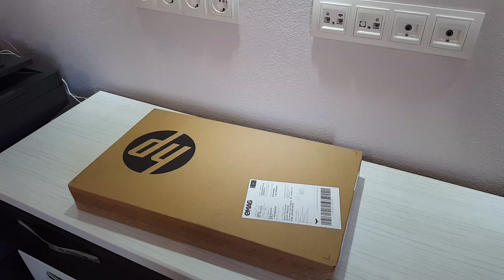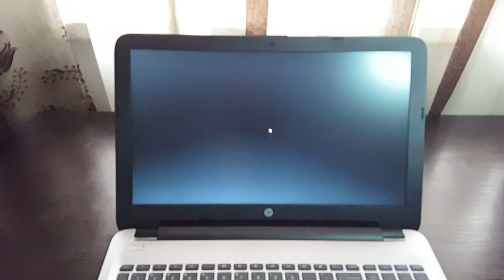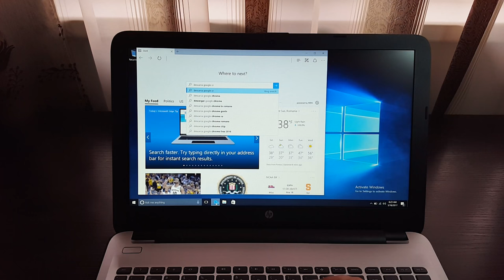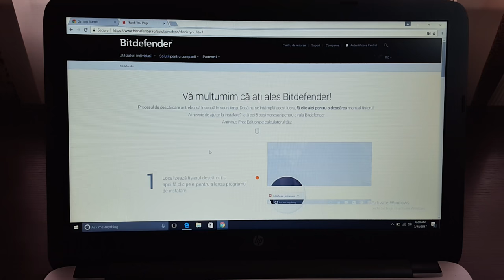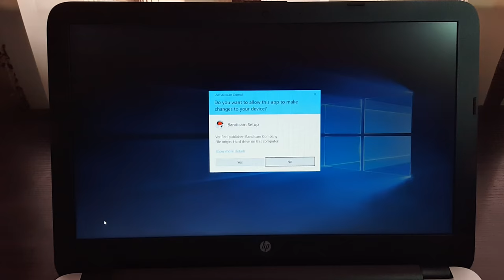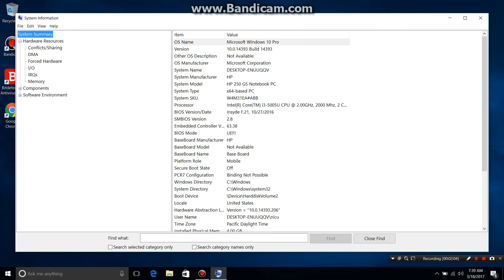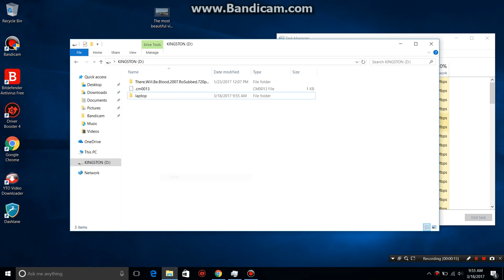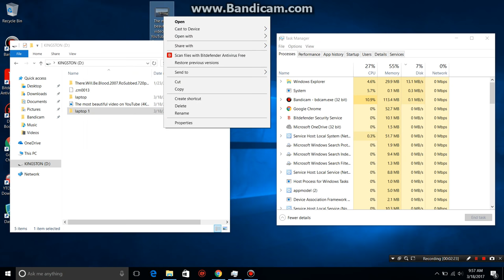Unboxing Laptop HP 250 G5 + TEST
Unboxing Laptop HP 250 G5 + TEST + Review
Laptop HP 250 G5 cu procesor Intel® Core™ i3-5005U 2.00GHz, Full HD, 15.6'', 4GB, 1TB, AMD Radeon R5 M430 2GB, Free DOS, Silver
DTS Sound